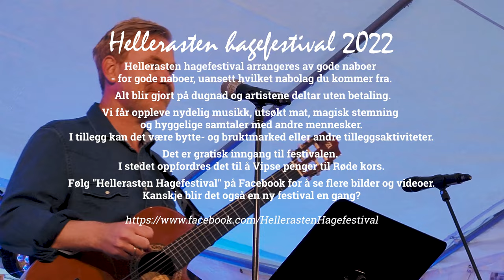Olle Holmgren: Himlajord (Evert Taube)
Olle Holmgren: «Himlajord»
Tekst og musikk: Evert Taube

Hellerasten hagefestival (Iduns vei 7) - 3. september 2022
Alt blir gjort på dugnad og artistene deltar uten betaling.
Arrangeres av gode naboer - for gode naboer, uansett hvilket nabolag du kommer fra.

Video og redigering: Psst! video - Sven Brun